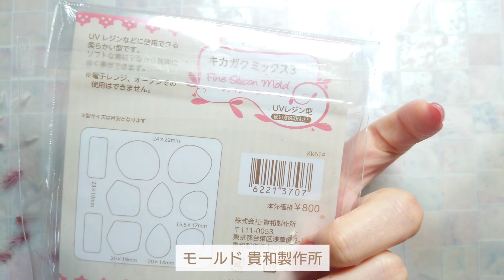【レジン】100均セリアでも手に入る|お洒落インテリアに人気のあれをレジン封入したら可愛すぎた【3COINS ハンドメイド DIY】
パンパスグラスを使用して秋冬
アクセサリーを作りました～♥

【新商品紹介】日に日に透明感が増すレジン液！？と可愛いくすみカラーの着色剤のご紹介|手作り工房MYmama|8/10販売新商品【ハンドメイド DIY】

◆新作お披露目◆ 永遠に続く 透明度 100g 大容量 toujours UV&…

【販売】🛒🛍️
●ネイルチップは下記より販売中

ﾟ･*:.｡..｡.･*:.｡. .｡.:*･.･*:.｡.。 .｡.:*･。.･*:。